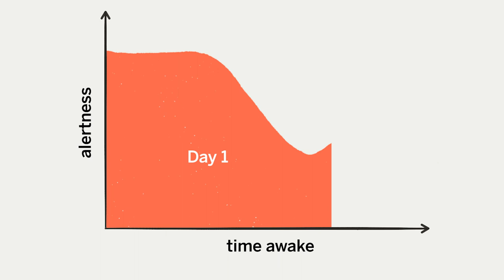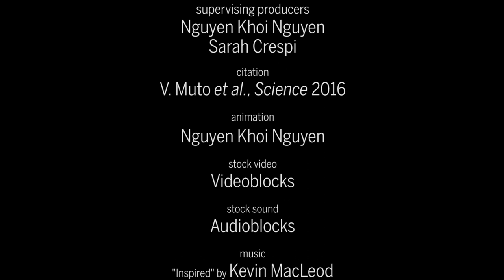All nighters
Where does our second wind come from? Learn more about scientists that can only collect data at night